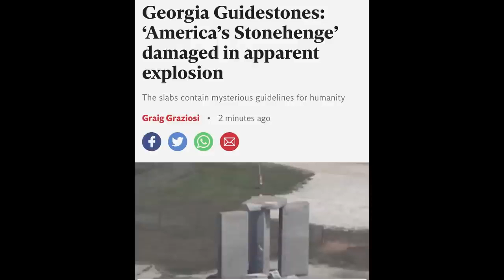BOOM! 💣 Georgia Guidestones take a hit!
--mirror--
--carl vernon--
ap the Creator Yahh